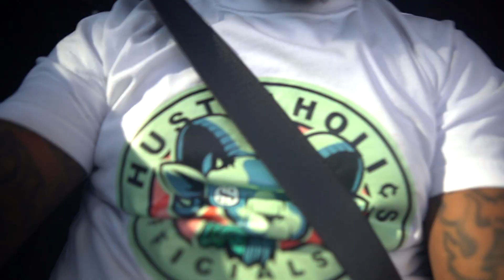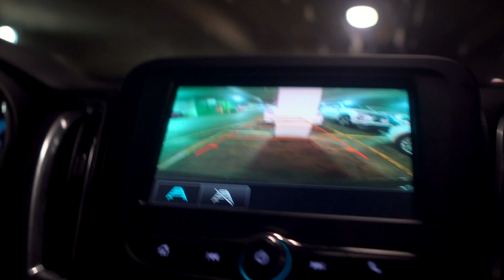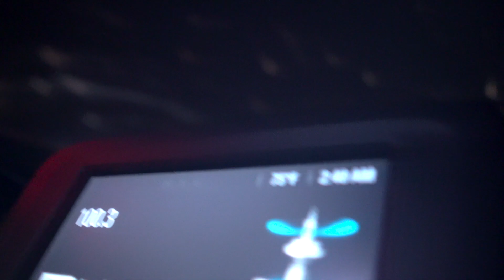TheGUPShow S02E02 x St.Louis 2021